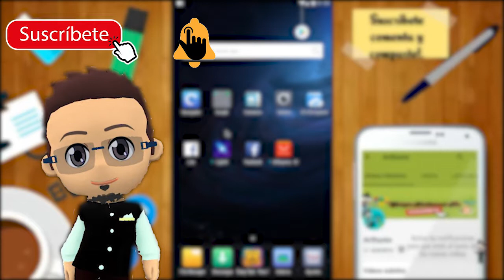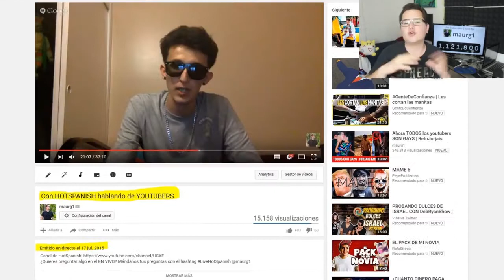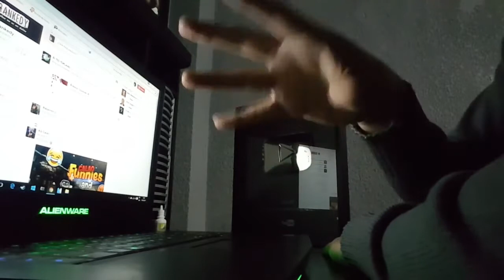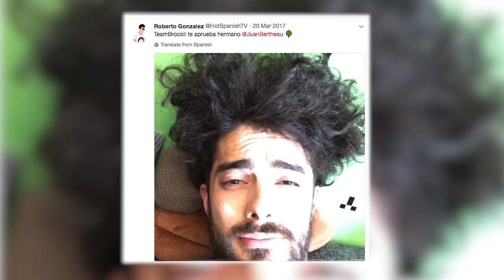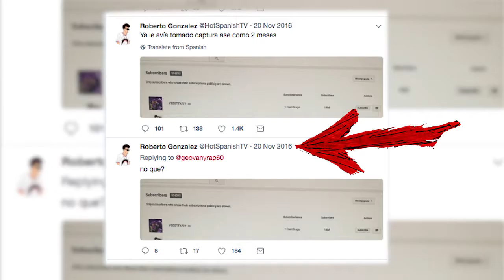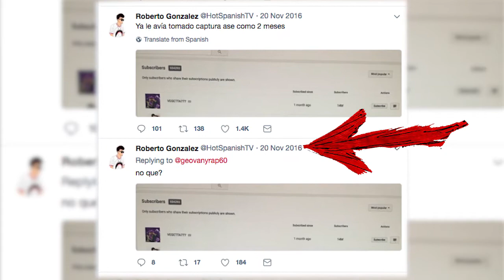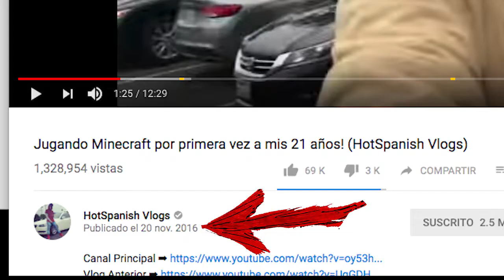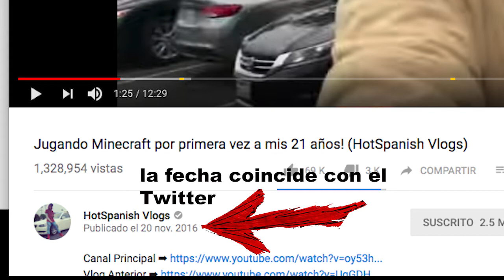10 famosos que son teambrocoli / top 10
top 10 de famosos que son teambrocoli y no lo sabias, recuerden que este top es criterio mío no fue una encuesta ni nada a si que espero que les guste amigos :)